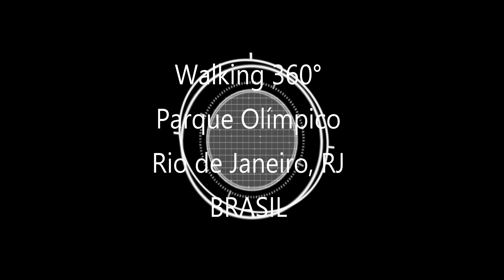🚶 Walking CIDADE OLIMPICA- Olympic Park, Rio de Janeiro, BRAZIL VR 360 4K 📹. Hear REAL city ambience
The intention of these videos is to let you see and hear the SOUNDS of the city, we recommend you to get your headphones to feel a better immersion into the environment.
You can PAUSE the video anytime and then look around you without moving.

Do not forget to check our latest travel pictures in our Website ImageIN.mx/Travel
El Parque Olímpico de Río de Janeiro es un complejo deportivo en el Complejo Deportivo Ciudad de los Deportes que albergó los Juegos Olímpicos de verano de 2016 en la ciudad de Río de Janeiro. Su construcción se inició el 6 de julio de 2012.

La Ciudad de los Deportes fue originalmente construida para ser sede de los Juegos Panamericanos de 2007, siendo integrado por el Parque Acuático Maria Lenk, el Velódromo Olímpico de Río y la Arena Olímpica del Río, que el año siguiente fue privatizada, convirtiéndose en la HSBC Arena. En agosto de 2011, el despacho de arquitectura británica Estudio Aecom fue anunciado como responsable por el proyecto.

En diciembre de 2011, el Departamento Jurídico de la Confederación Brasileña de Automovilismo (CBA) impugnó la construcción del Parque Olímpico en los terrenos del antiguo Autódromo Internacional Nelson Piquet, en Jacarepaguá. Según la confederación, el uso del área para la construcción fue condicionado a la construcción y entrega de un nuevo autódromo de talla internacional. En enero de 2012, la Justicia acató el pedido de la CBA y suspendió el proceso licitatorio. Después de cuatro meses de discusiones el ayuntamiento anunció que el mismo consorcio responsable por la construcción del parque haría también un nuevo autódromo; que está en construcción en el barrio de Deodoro, el cual también recibirá nuevas instalaciones olímpicas.

La construcción del Parque Olímpico tuvo inicio el día 6 de julio de 2012. La concesionaria Río Más, formada por las empresas Constructora Norberto Odebrecht, Andrade Gutierrez y Carvalho Hosken quedó encargado de la obra después de ganar la licitación. Con el objetivo de construir el Centro Olímpico de Hockey, el Centro Olímpico de Entrenamiento, el Centro Olímpico de Tenis y un Estadio Olímpico de Deportes Acuáticos, en los márgenes de la Laguna de Jacarepaguá.
La mayoría de los eventos serán realizados en la zona oeste de Río de Janeiro, en la región de la Barra de la Tijuca y Camorim. Estos son los recintos del Parque Olímpico:

    Centro Olímpico de Entrenamiento: baloncesto, balonmano, judo, luchas y taekwondo. Incluye las arenas Carioca 1, Carioca 2, Carioca 3 y la Arena del Futuro
    Centro Olímpico de Hockey: hockey sobre césped
    Centro Olímpico de Tenis: tenis
    Velódromo Olímpico de Río: ciclismo de pista
    Parque Acuático Maria Lenk: waterpolo y saltos
    Estadio Olímpico Acuático: nado sincronizado y natación
    HSBC Arena: gimnasia artística, gimnasiarítmica y gimnasia de trampolín